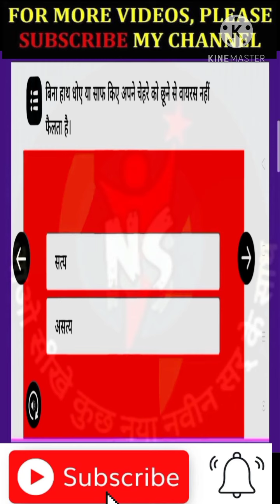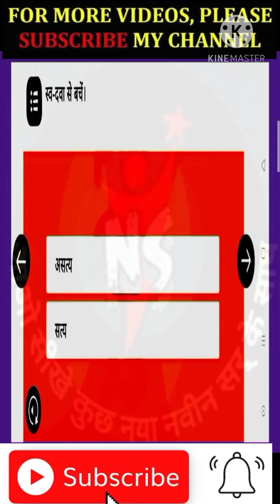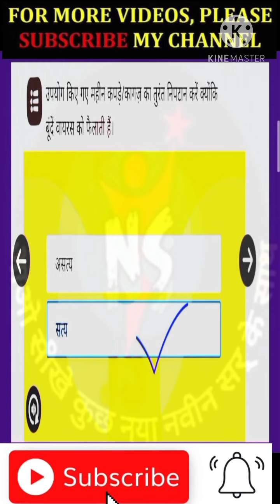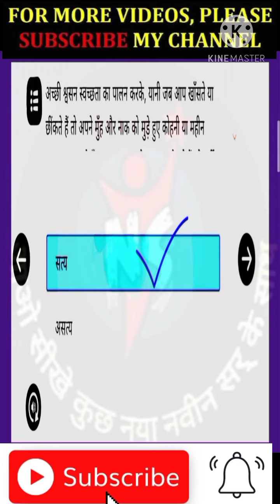मोड्यूल 17 की गतिविधि 1(महामारी के दौरान एहतियात) की प्रश्नोत्तरी।।प्राप्त करे 11/11अंक।।